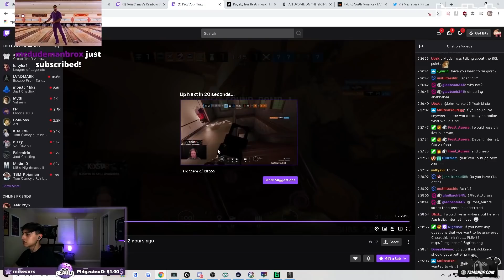Did I just catch a cheater? - Rainbow Six Siege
This guy was a little sus

Settings

Sens
Sensitivity Multiplier - 0.002230
Horizontal - 80
Vertical - 80

ADS
1x - 58
1.5x - 90
2.0x - 114
2.5x - 117
3.0x - 103
4.0x - 104
5.0x - 105
12x - 162

Display
Resolution : 1920x1080
Refresh Rate : 240hz
FOV: 90

Graphics
Texture Quality: Medium
Texture Filtering: Linear
LOD Quality: Ultra
Shading Quality: Medium
Shadow Quality: Medium
Reflection Quality: Low
Ambient Occlusion: Off
Lens Effect: Off
Zoom-In Depth of Field: Off
Anti-Aliasing: Off

Color: Turquoise
Opacity: 100